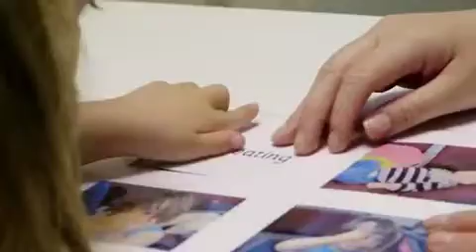"Our Special Needs" A Poem by Jay Steel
Our Special Needs
A poem by Jay Steel